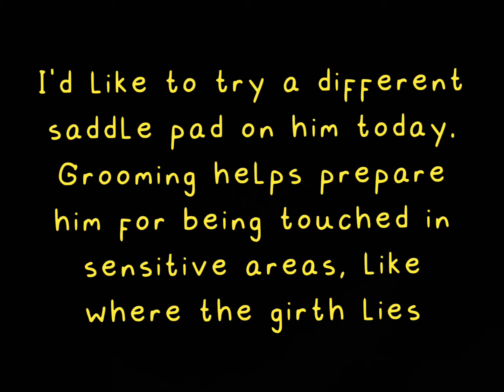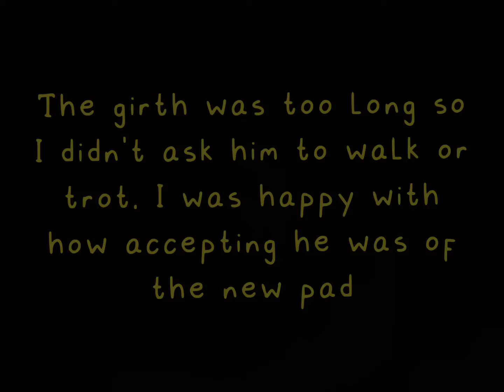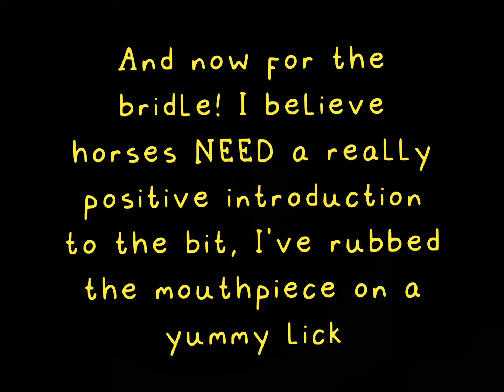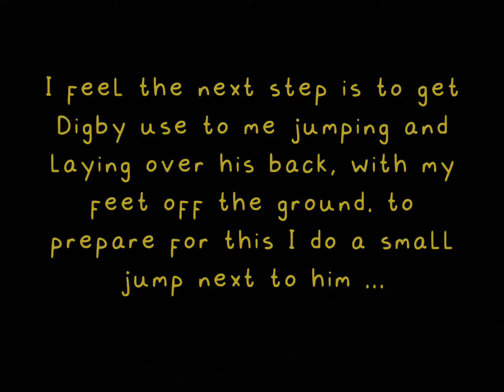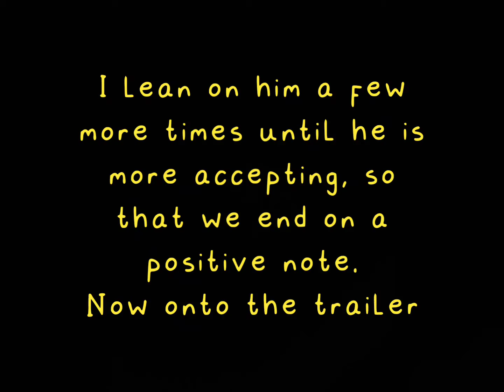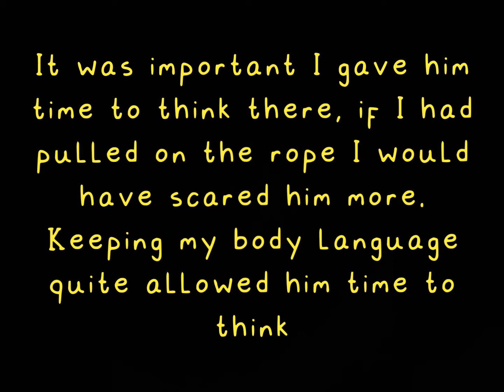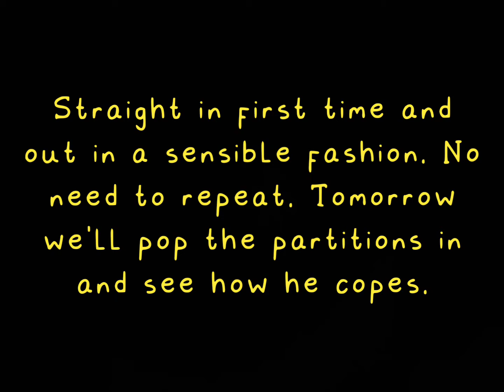Training A Nervous Pony - Day 16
Digby is a three year old gelding who arrived 5/8/2021, I will be recording our sessions each day.
day 1 I aimed at getting his attention on me, as he was very distracted by his surroundings.
day 2 I worked on changing directions, he was turning away from me, but in no time at all he was turning while facing me.
day 3 I worked on refining what I taught him the day before.
Day 4 I started halter work.
Day 5 I expanded on the halter work.
Day 6 I started desensitising his body and legs.
Day 7 I did more desensitising work.
Day 8 I introduced the bareback pad.
Day 9 Digby wears a saddle pad!
Day 10 girthing up.
Day 11 something completely different.
Day 12 introducing a tarpaulin.
Day 13 lunge line introduced.
**Digby has been keeping a lame horse company for just over a week, I have not done anything with him in that time.
Day 14 trailer training!
Day 15 more trailer training.
Day 16 bridle, new saddle pad, more trailer training.
This session was 30 minutes long, I edited out the repetitive parts.